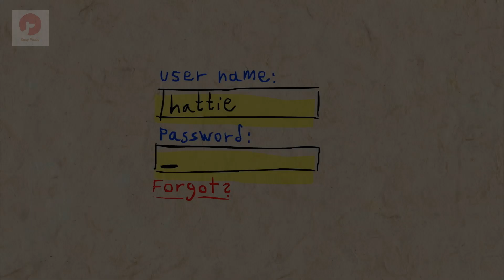[?] TRÍ NHỚ VÀ CẢM XÚC CỦA LOÀI VOI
(❁´◡`❁) 𝕖𝓪𝕤𝔂 𝕡𝓮𝕒𝓼𝕪
💖 Đăng kí để xem những video mới cập nhật

Càng tìm hiểu về loài voi, ta sẽ biết rằng trí nhớ siêu phàm của chúng, chỉ là một phần trong sự thông minh đáng kinh ngạc, khiến voi trở thành một trong những loài sinh vật gần gũi, sáng tạo và tốt bụng nhất trên Trái đất. Loài voi biết mọi thành viên trong đàn, có khả năng nhận ra đến 30 con voi khác bằng mắt nhìn hay mùi hương. Khả năng này giúp ích cho chúng khi di cư, hay nhận ra con voi không thân thiện.